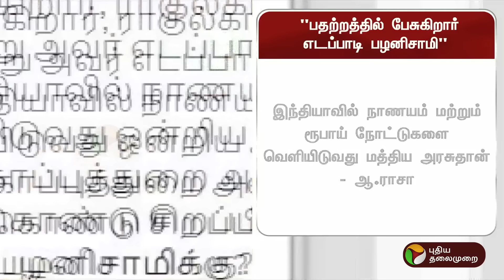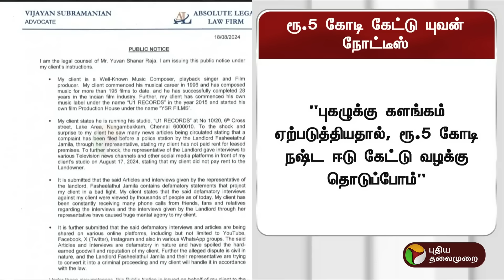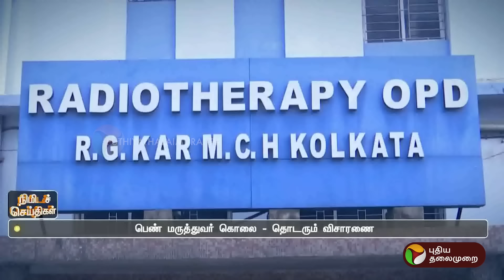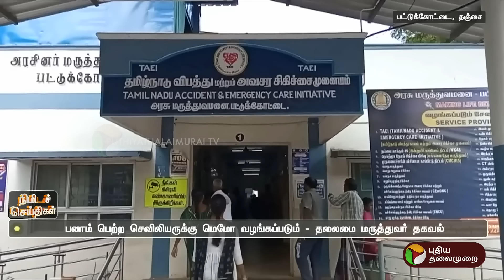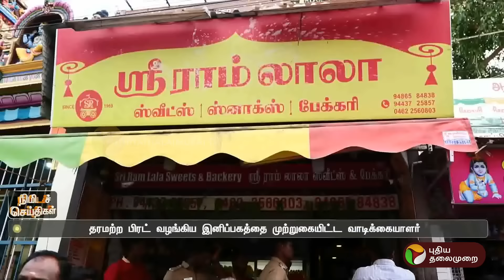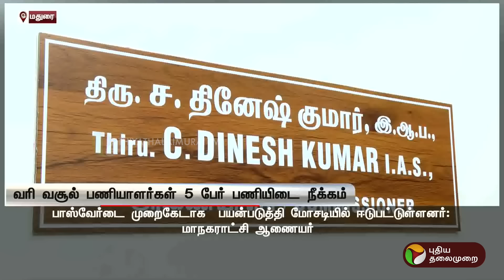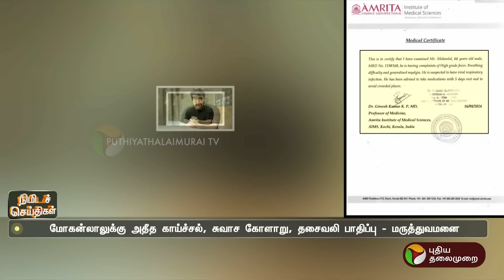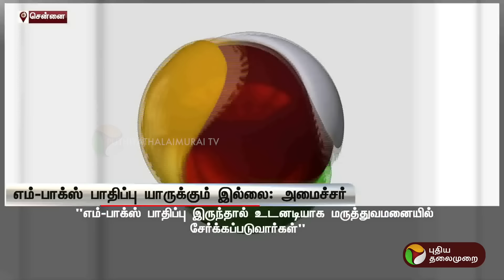பல்வேறு நிகழ்வுகள் குறித்த நிமிடச் செய்திகள் | 18.08.2024 | PTT